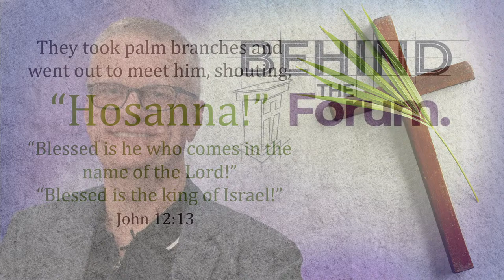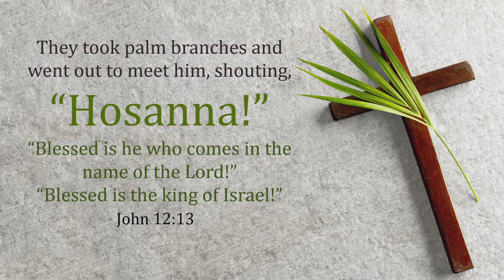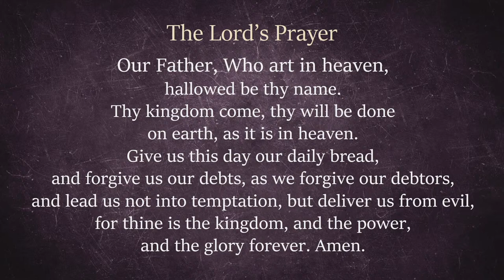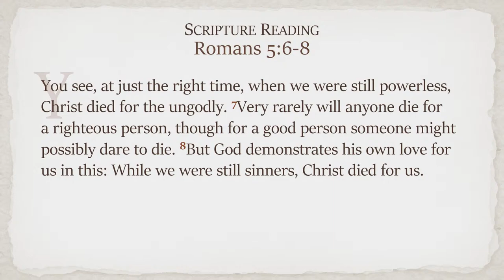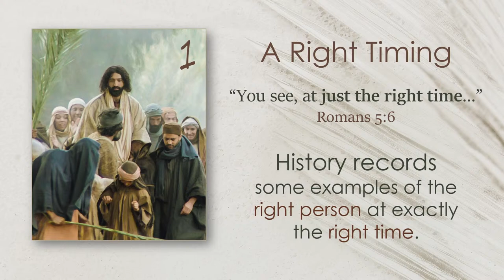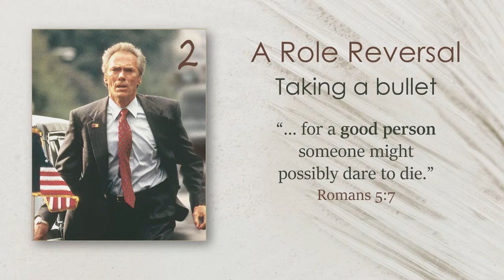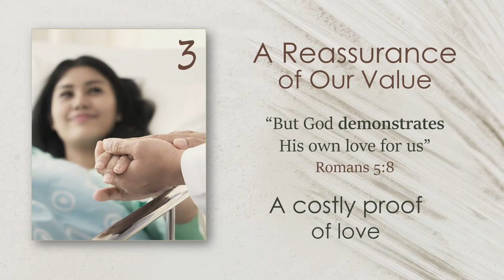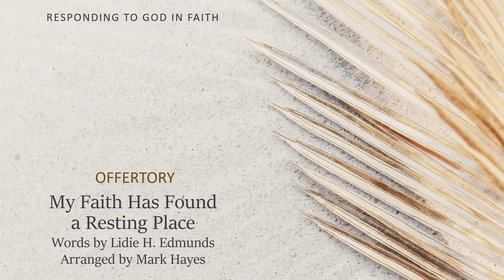Worship Online | March 24, 2024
Worship online with First Church • Pastor Doug Pratt • March 24, 2024